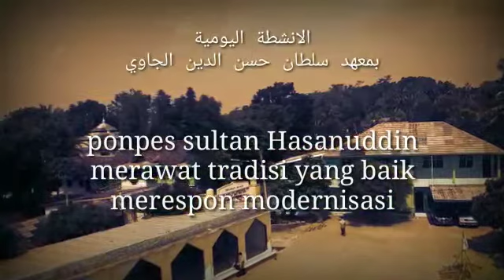Rindu Dengan Bumi Para Santri